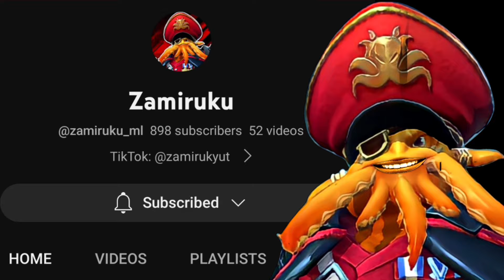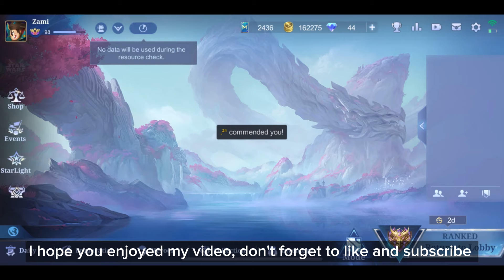JUNGLE BANE TRY TO USE OLD 1 HIT BUILD!!🔥 STILL OVERPOWERED IN RANK GAME?? (must watch)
Q&A

Q: What kind app use for thumbnail ?
A: Picsart, Remini, Pixellab

A: Device Recorder

A: CapCut

A: Philippines

In this video:
Bane Prank On Mic
Bane Underworld Outlaw
Bane New Skin
Bane Buisness Tycoon
Bane New emblem set 2023
Bane Soul Defiler Epic Skin
Bane  Damage Build
Bane Full Critical
Bane Blade of Dispair
Bane Tank Build
Bane On Mic
Bane Troll Build
Bane Best Build
Bane Rotation 2022
Bane Mage Build
Bane One Shot Combo
Bane One Hit Mage
Bane Mage Item
Bane Mage Combo
Bane Support Emblem
Bane Mage Build
Bane Mage Emblem
Bane Sustainable
Bane Sustain Build
Bane Unlimited Heal
Bane Lifesteal
Bane Heal
Bane Gameplay
Bane Montage
Bane Build
Bane Prank
Bane Top Global
Bane Tutorial
Bane Freestyle
Bane Freestyle kill
Bane 1 Hit Build
Bane Damage Hack
Bane War Lord
Bane Count Dracula
Bane Sea Monster
Bane Best Build
Bane Shotgun Build 2022
Bane Tutorial Build
Bane Mythic Rotation
Bane Top Global
Bane Top Philippines
Bane Best Build 2022
Mobile Legends Bang Bang
MLBB